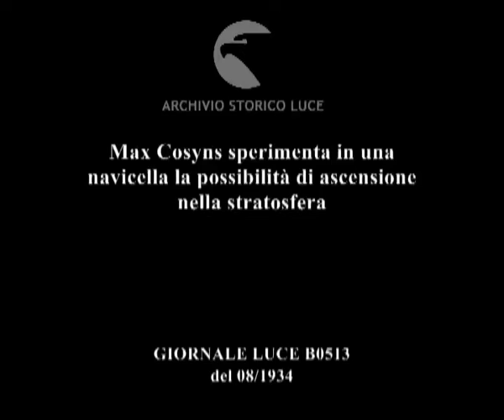Max Cosyns sperimenta in una navicella la possibilità di ascensione nella stratosfera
Descrizione sequenze:un camion che trasporta una navicella percorre una strada di campagna; un uomo sporge in piedi, un altro è seduto accanto al guidatore ; Max Cosyns sporge dal portello della navicella ; il camion percorre un ponte di una cittadina belga e altre strade. Dal marciapiede due passanti osservano ; il camion passa attraverso una stretta gola tra due pareti rocciose ;